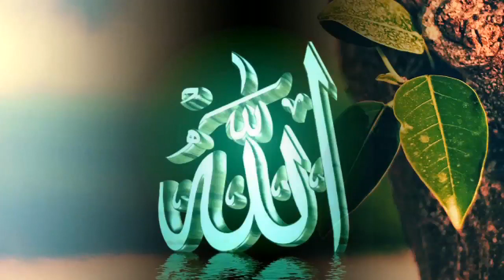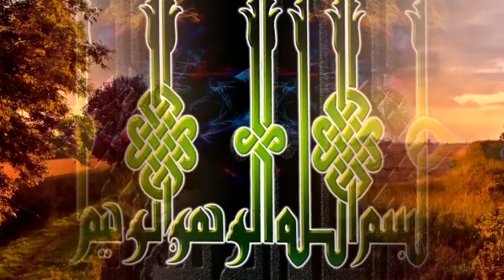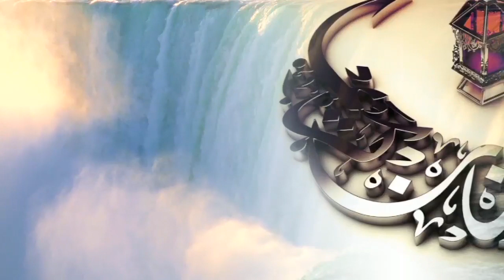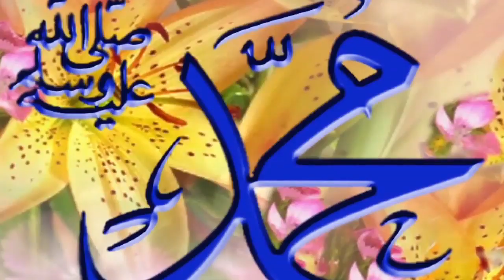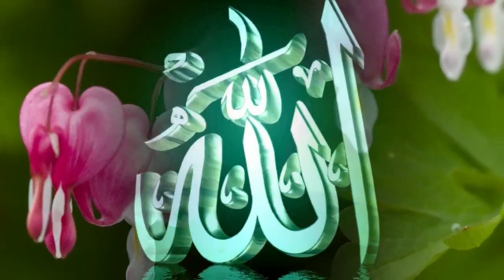2 Güzel İlahi 🌹 Hayırlı Cumalar 🌹 Dünya Fanidir Dostum Şeytanlarla Dostluk Kurma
2 Güzel İlahi 🌹 Hayırlı Cumalar 🌹 Dünya Fanidir Dostum Şeytanlarla Dostluk Kurma
00:00 Seherde Açan Gonca Güller - Mehmet Yiğit
05:35 Dünya Fanidir Dostum Şeytanlarla Dostluk Kurma
Hadis-i şeriflerde buyuruldu ki:
(Cumartesi günleri Yahudilere, pazar günleri nasaraya verildiği gibi, Cuma günü, Müslümanlara verildi. Bugün, Müslümanlara hayır, bereket, iyilik vardır.) [Riyadun-nasıhin]

(Musa aleyhisselam dedi ki: Ya Rabbi! Bana cumartesi gününü verdin, Muhammed aleyhisselamın ümmetine hangi günü vereceksin? Onlara Cuma gününü vereceğim, buyuruldu. İlahi! Cuma gününün kıymeti ve sevabı ne kadardır diye sordu. Ey Musa! Cuma günü yapılan bir ibadete, cumartesi günü yapılan yüz bin ibadet sevabı vardır, buyuruldu. Bunun üzerine Musa aleyhisselam, Ya Rabbi! Beni Muhammed aleyhisselamın ümmetinden eyle diye dua eyledi.) [Ey Oğul İlmihali]

Kur'an-ı kerimde Cuma gününü bildiren âyet-i kerimeyi getirince, Cebrail aleyhisselam dedi ki, ya Muhammed “aleyhissalatü vesselam”! Musa aleyhisselamın ümmeti eğer Cuma gününün kıymetini bilselerdi buzağıya tapmaktan, Yahudi olmaktan kurtulurlardı. İsa aleyhisselamın ümmeti de bilselerdi Hristiyan olmaktan korunurlardı. (Ey Oğul İlmihali)